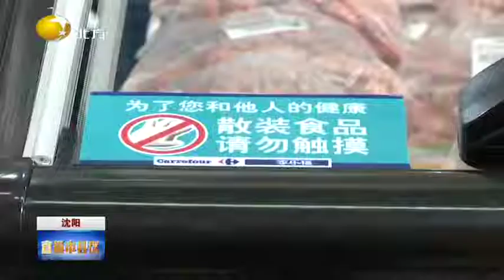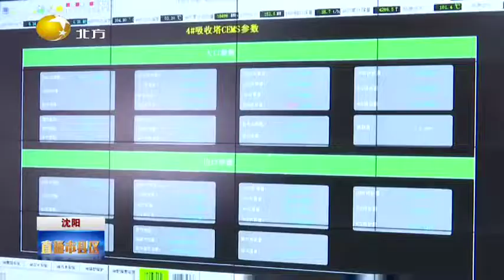各部门多措并举，保障市民安心过节